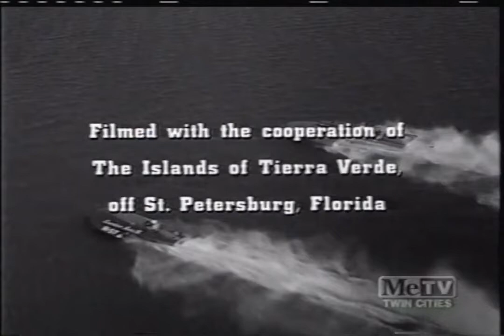Lancer-Edling Production/Screen Gems/Columbia Pictures Television (1963/1993)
From the end to a MeTV airing of Route 66.

Uploaded by Smoke